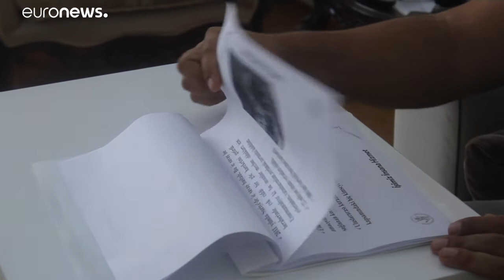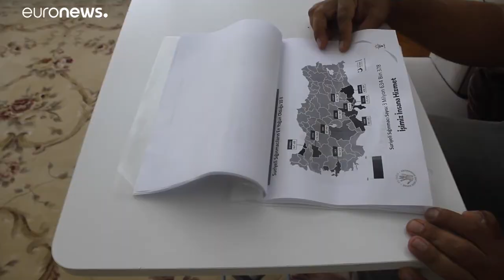Turchia, i rifugiati puntano ancora alla Grecia: "partenze triplicate"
Secondo le autorità turche, cresce esponenzialmente il numero dei siriani intercettati nelle traversate di fortuna sull'Egeo…